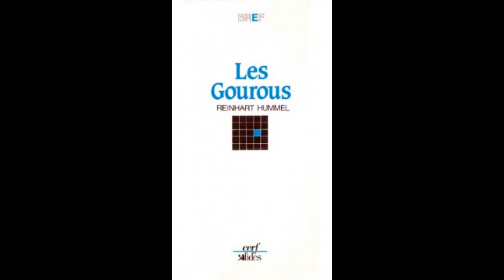Les gourous - Reinhart Hummel - Présentation et lecture d'extraits par Adrien Bouhours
HUMMEL, Reinhart, Les Gourous, Paris, Les Éditions du Cerf ; Anjou, Fides (« Bref », 6),1988.
Traduction de l'ouvrage paru en 1984 : Gurus in Ost und West. Hintergründe, Erfahrungen, Kriterien.

Table des matières :

Avant-propos

I. En Orient, conscience missionnaire. En Occident, conscience d’une crise
-Les berceaux de la mission hindoue
-Le champ occidental

II. Les gourous et leurs disciples occidentaux
-Sri Ramakrishna et Swami Vivekananda
-Swami Sivananda et la Divine Life Society
-Des femmes gourous : Anandamayee Ma
-Sri Aurobindo et la « Mère »
-Sri Chinmoy
-Sathya Sai Baba
-Le mouvement Hare Krishna
-Swami Muktananda
-Maharishi Mahesh Yogi et la MT [Méditation Transcendantale]
-Anandamurti et l’Ananda Marga
-Les maîtres Radhasoami
-Les gourous blancs : Eckankar
-Bhagwan Shree Rajneesh et les néo-sannyasins

III. L’hindouisme et ses gourous
-Critères hindouistes pour reconnaître un vrai gourou
-Les gourous et l’argent

IV. Le christianisme et les gourous
-Le christianisme vu par les gourous
-Les gourous vus par le christianisme

Glossaire

Ouvrages mentionnés dans la présentation :

Arnaud Desjardins :

Films :
Ashrams (1959)
Le Message des Tibétains (1966, deux parties)
Himalaya, terre de sérénité (1968, trois parties)
Zen (1971, deux parties)
Soufis D'Afghanistan (1974, deux parties)

Livre évoqué : (avec Véronique Loiseleur) : En Relisant les Évangiles, Paris, La Table ronde, 1990.

Denise Desjardins :

Livres évoqués :
De naissance en naissance, Paris, La Table ronde, 1977.
La Mémoire des vies antérieures, Paris, La Table ronde, 1980.

Biographie de Arnaud Desjardins :

Gilles Farcet, Arnaud Desjardins ou l’aventure de la sagesse, Paris, La Table Ronde, 1987.

Oldmeadow, Harry, Vers l’Orient ! La rencontre des Occidentaux avec les traditions orientales au XXᵉ siècle, Lachapelle-sous-Aubenas : Editions Hozhoni, 2018, 661 p.
Titre original : Journey’s east. 20th century western encounters with eastern religious tradition, World Wisdow books, 2004.
Traduit de l’anglais ( Australie) par Bernard Frumer.